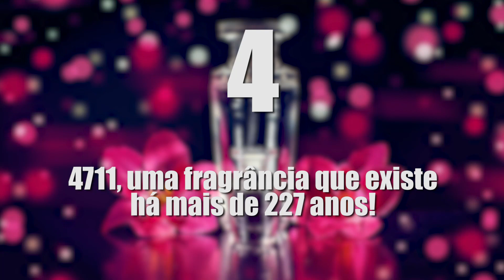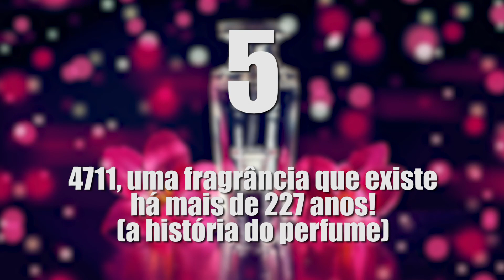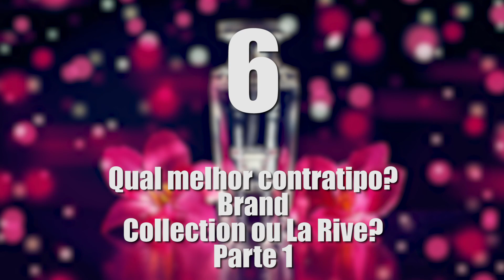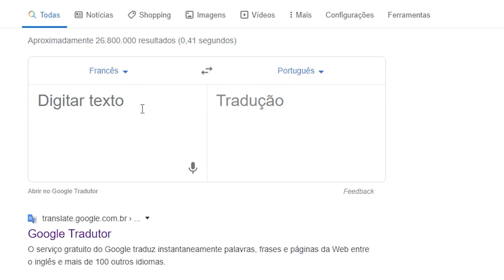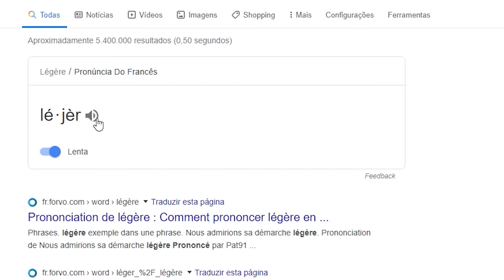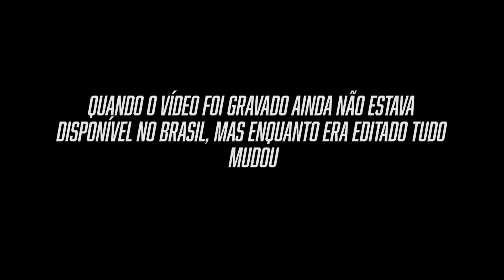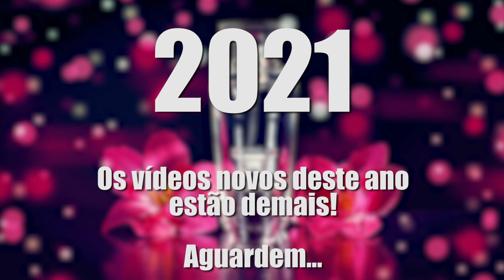10 Melhores Momentos de 2020 | Melhores Momentos do Canal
Perfumes Lacrados e Fracionados